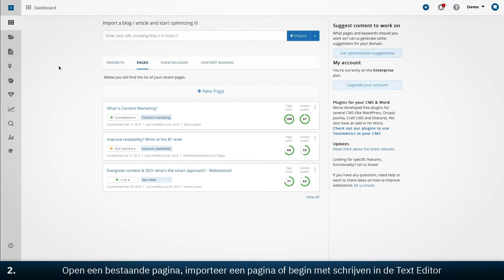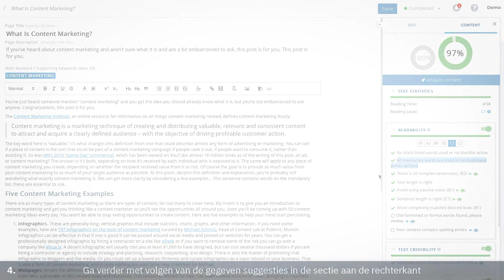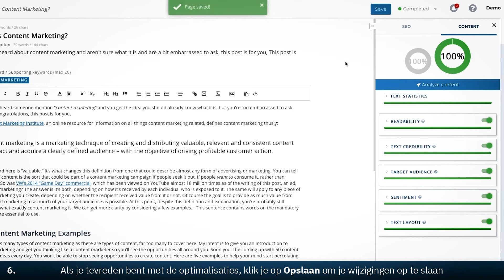Hoe optimaliseer ik een pagina? (Content-kwaliteit) (NL)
Find out how you can optimize the content of your Page(s) by using the Textmetrics Text Editor or the integrated plugins. In this tutorial we’ll give you a bump in the right direction and you’ll be writing higher quality content within no time! Reach your target audience and increase conversion by writing your content with Textmetrics.

Textmetrics enables organizations to continuously improve the conversion rates of their online and offline texts. Powered by machine learning and artificial intelligence, Textmetrics will assist you with real-time suggestions to write high quality content that matches your target audience.